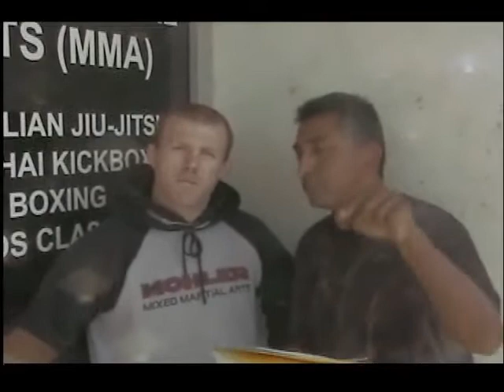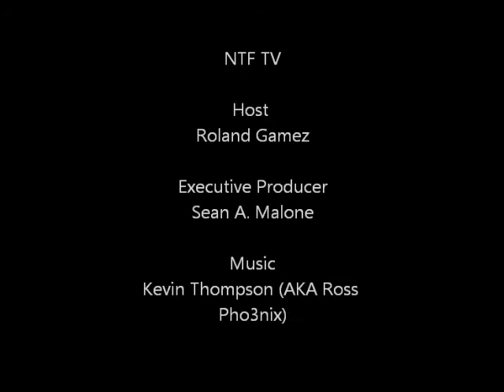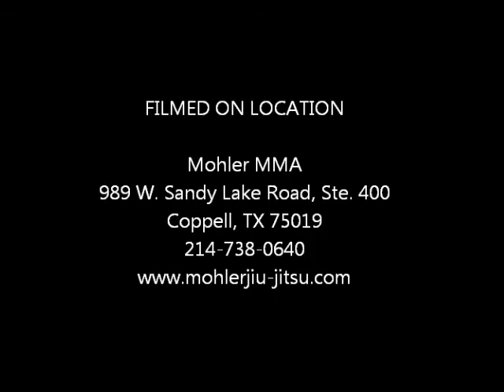NTF TV - Exclusive Interview with Jason Sampson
We catch up with undefeated MMA prospect Jason Sampson as he prepares for his June 18 fight against Randy Villarreal.